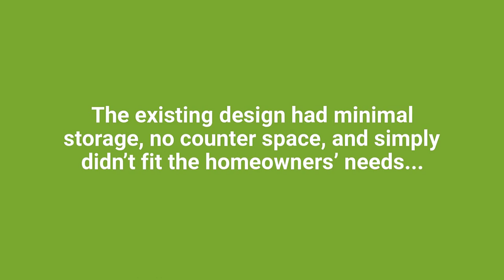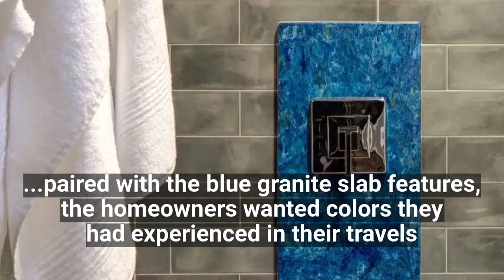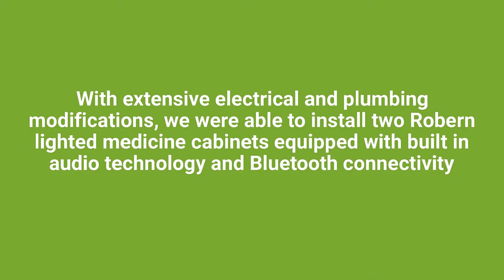Small Bathroom Remodeling Tips: Remove Bathtub, Finishing, Fixtures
Designing the perfect bathroom to fit your style and needs can be a challenge. This can be especially tough when you are limited to a small space. A small bathroom remodel doesn’t necessarily mean a small project, and there’s still a lot to consider before remodeling. But, don’t let the limitations of size deter you from pursuing the luxury bathroom of your dreams. Here’s what we were able to accomplish for a client who had bold ideas for their tiny space.

We began this remodel in a 1950’s bare bones full bathroom, cramped into a 6’x8’ space. A full bath with a clunky sliding door, a pedestal sink and a toilet squeezed in the corner left much to be desired. The existing design had minimal storage, no counter space, and simply didn’t fit the homeowners’ needs.

The best advice we can give to someone working in a small space: if you don’t use it, don’t include it.

FROM CRAMPED AND CLUTTERED TO BOLD AND BEAUTIFUL

The first major change you may notice in this space is that we removed the bathtub all together. This young professional couple had a vision for their luxury bath design, and it simply didn’t include a tub. Opting for a curbless shower with a linear drain and glass shower wall. The shower wall was a good option for this space to avoid accounting for room a swinging shower door may have needed. Having part of the space exposed also helps the space feel more open.

Another way to help make this tiny space not feel as compressed was to use consistent finishes all the way around. By running the same tile from the shower space along all the walls of the bathroom, you avoid breaking up a small space into even smaller chunks. This imported smokey gray tile was the perfect choice for this homeowner’s vision. Paired with the blue granite slab features, the homeowners were able to compile some of the cultures, textures, and colors they had experienced in their travels.

A storage solution for this small bathroom was to install shelving. The floating teak shelf starts in the shower and runs along the entire back wall of the bathroom. Staying with the sleek and luxurious look of this bathroom, the shelving suspension has no visible bracketing. Changing the pedestal sink to a small vanity cabinet also gave more storage and a slight counter edge that the homeowners did not have before.

Finishing the space off with modern fixtures was the final step. With extensive electrical and plumbing modifications, we were able to install two Robern lighted medicine cabinets equipped with built in audio technology and Bluetooth connectivity.

Are thinking about tackling a small bathroom remodel and are wondering how to make the most of your space?